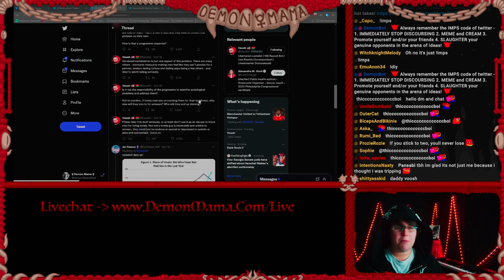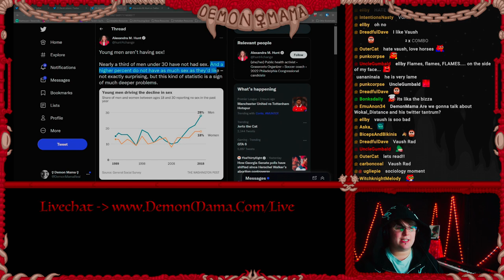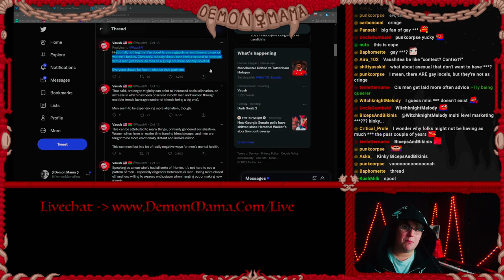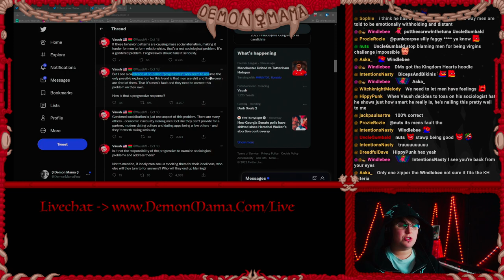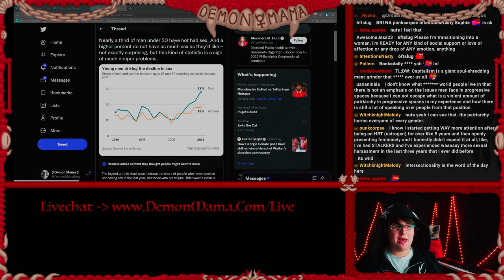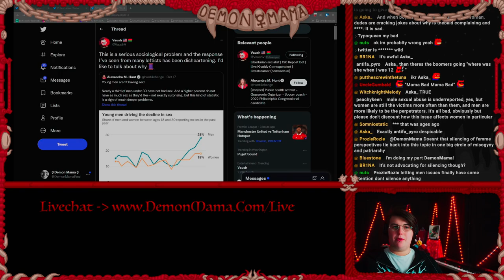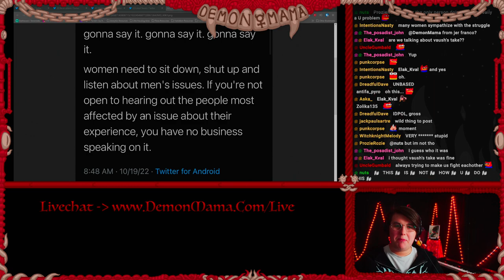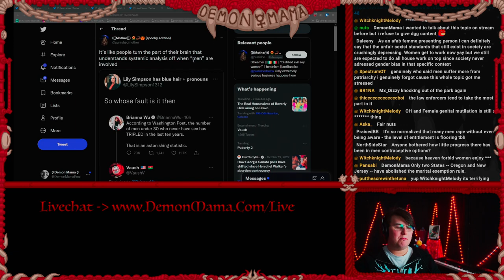Why Are Men So Lonely?